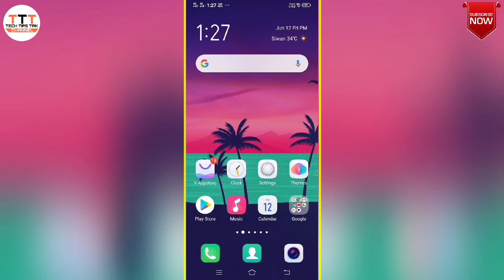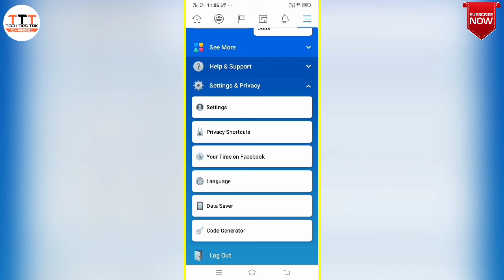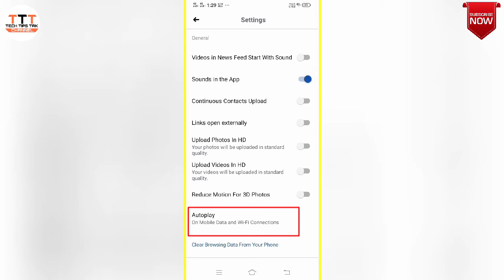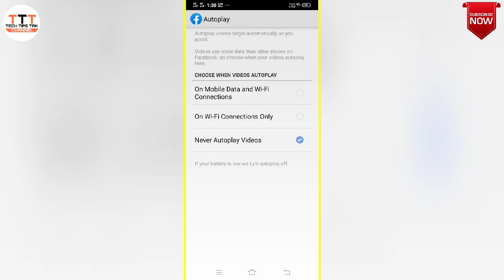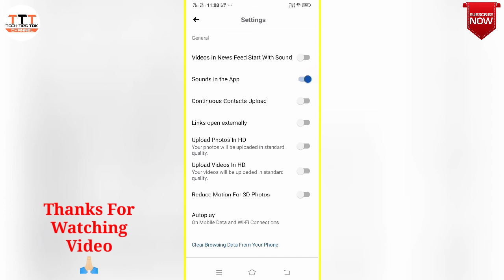How to Turn Off Autoplay Videos On Facebook/Stop Facebook Autoplay Video/Autoplay Video On Facebook